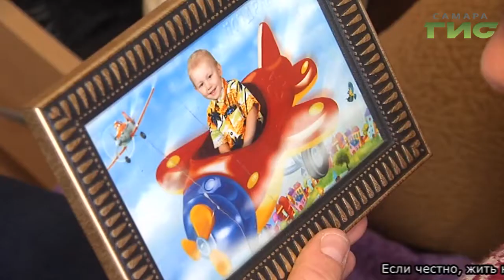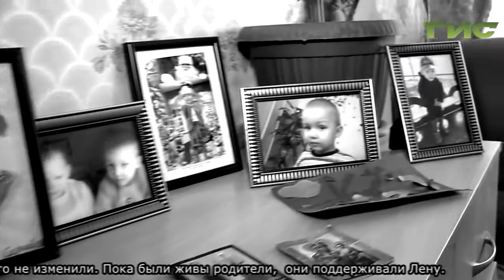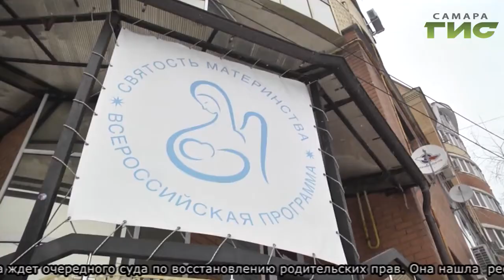"Право на маму" (213)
Ненависть свекрови, побои мужа, смерть детей... Как жить, когда у тебя отобрали самое дорогое? О чем молчат женщины? Смотрите  программу «Право на маму».